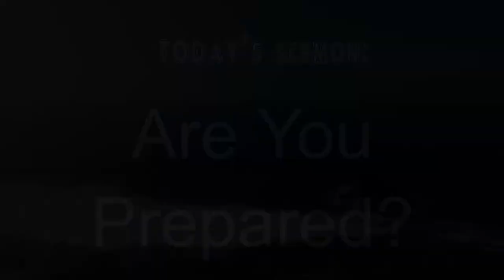1 Corinthians 16 Part 1A "Are You Prepared?" - Words of Aloha